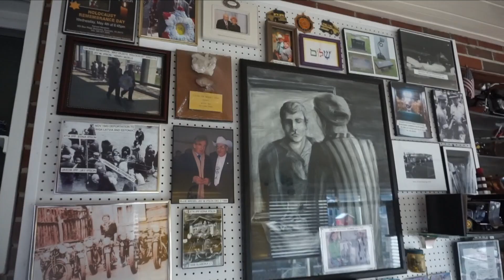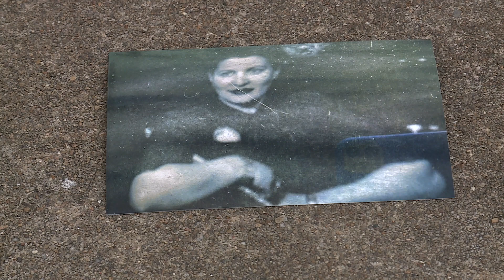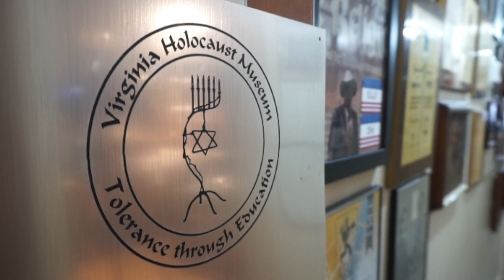"Heroes Among Us": Holocaust Survivor Jay Ipson Remembers Escape - Greg McQuade / WTVR (2/23/23)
Surviving the unthinkable in a faraway place eight decades ago has inspired one man from Richmond, Virginia to share his story so no one forgets. In his “Heroes Among Us” Greg McQuade shows us how this close call during his childhood helped shape the man he is today. Jay Ipson survived the holocaust during World War II. His family was put into a Jewish ghetto in his native Lithuania in 1941. Thousands were killed but he and parents managed to escape two years later. The family lived in an underground hole at a farm for six months. After the war the Ipsons immigrated to Richmond. In 2003 Jay co-founded the Virginia Holocaust Museum on East Cary Street. Jay says the museum is one of his crowning achievements.